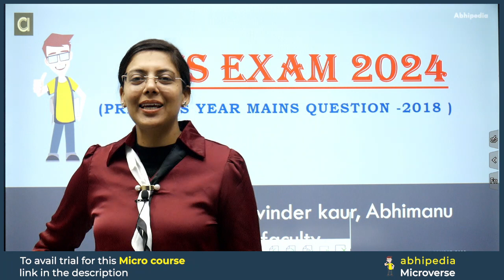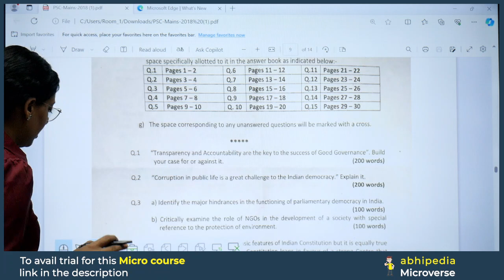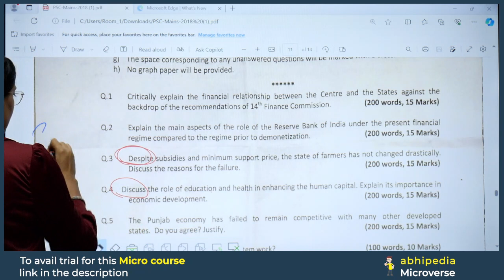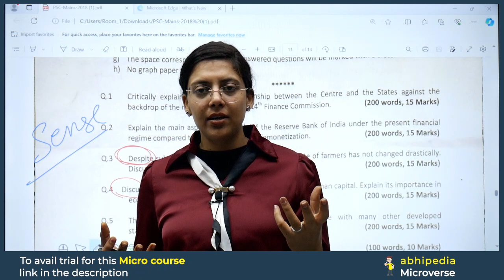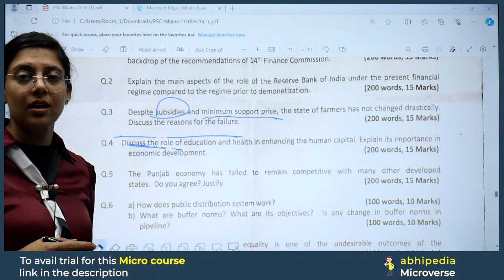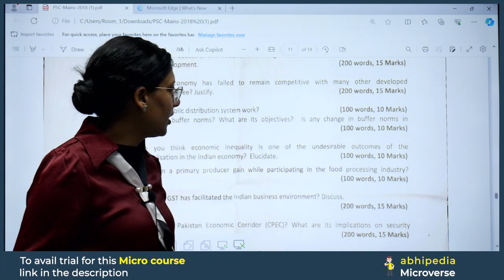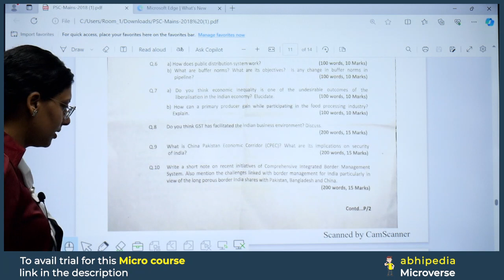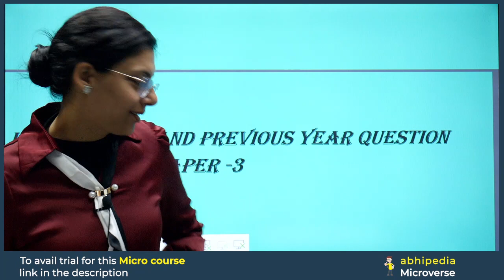PCS Exam 2024 | Mains GS -3 (2018) PYQ | Notification Can be Out Anytime | abhimanu IAS